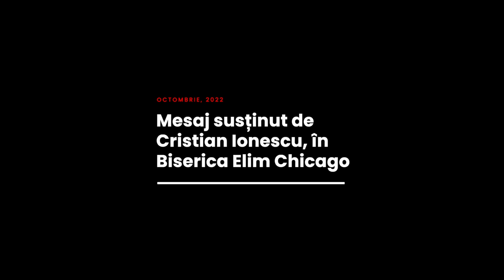Cristian Ionescu - Biruința creștinului asupra lumii (partea 1)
Biserica Elim Chicago - mesaj de încurajare și zidire spirituală, rostit de pastorul Cristian Ionescu, în data de 23 octombrie 2022. Predici pentru vremuri grele